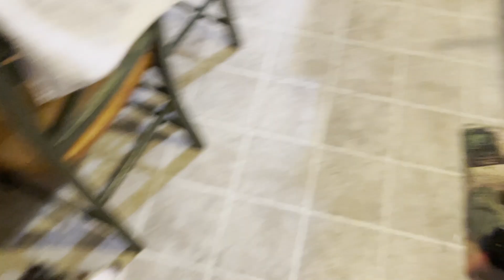NEW YEARS TRIP TO SALINAS AND BIG SUR| TRAVEL VLOG WITH THE PUPPIES AND MY GIRLFRIEND PART 1